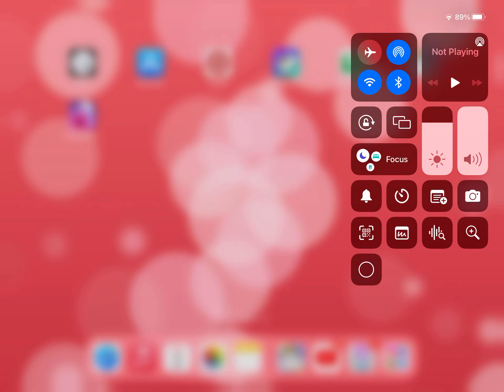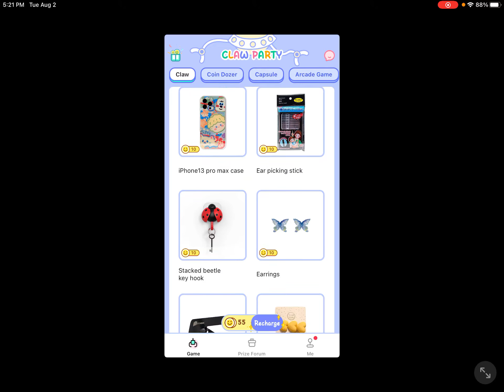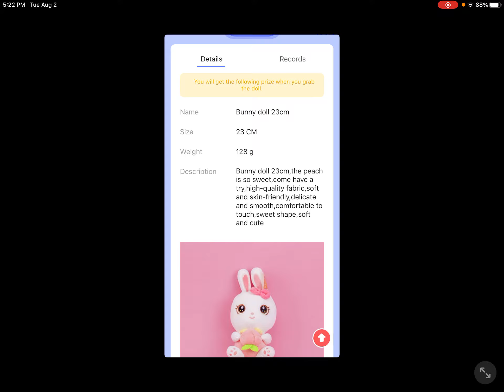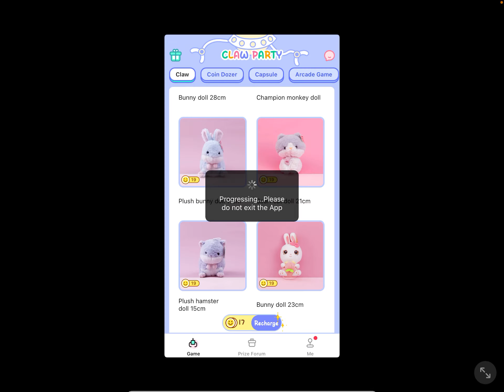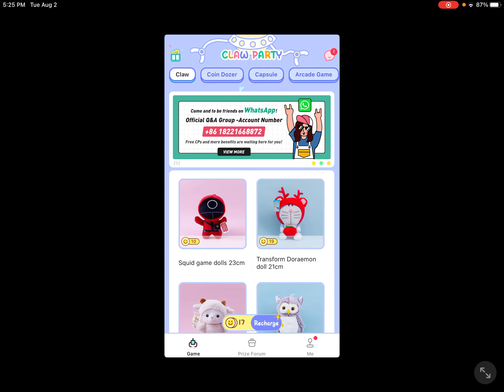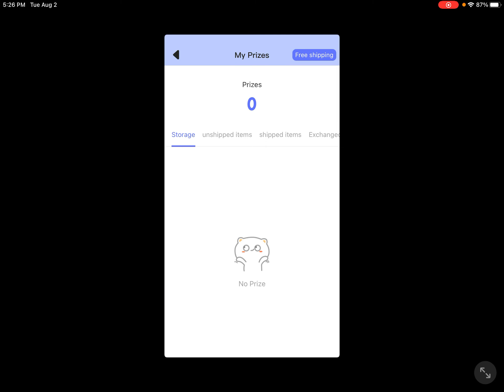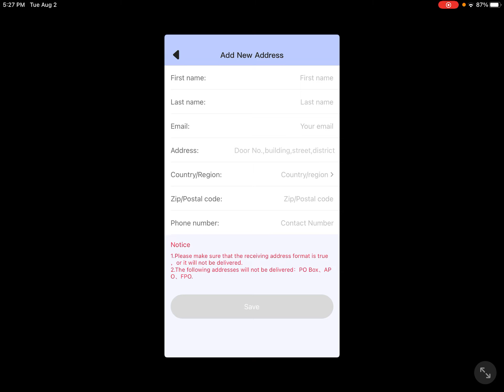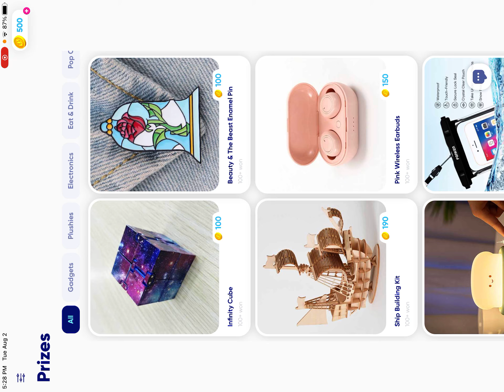Part one of playing Clawee games